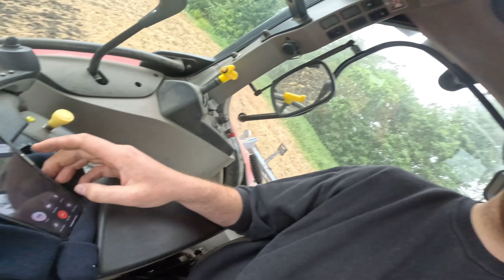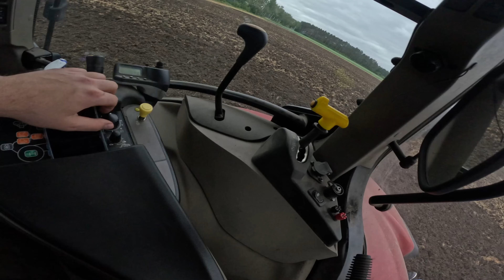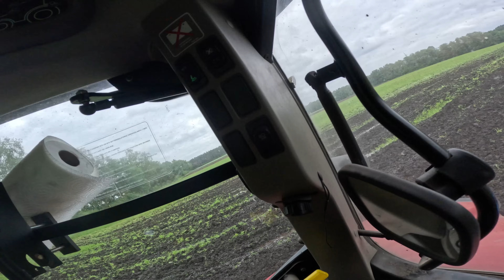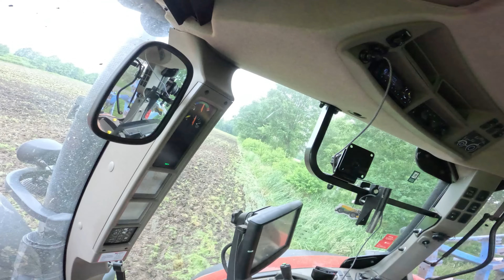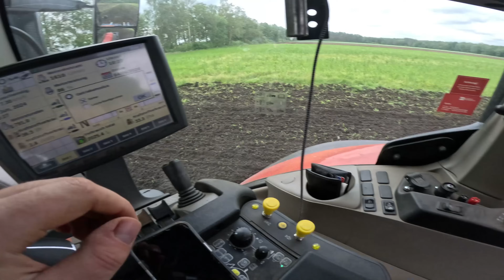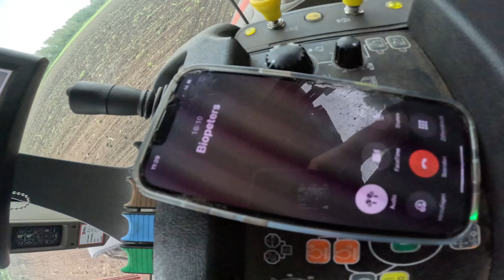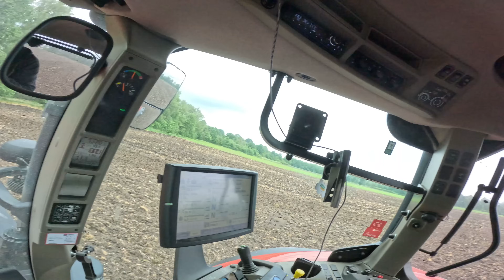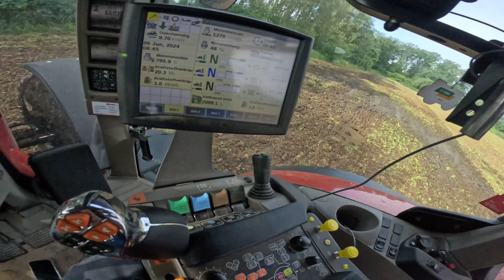Trecker steht in Flammen‼️ | Materialschlacht auf den letzten Hektars | Farmvlog #125